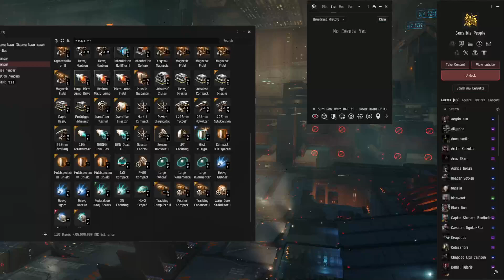#062 EVE ONINE - ONI Fleet - (Sigma Grindset)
🪐 EVE: ONLINE - 1,000,000 SKILL POINTS for free

I use OBS for the game footage.
You can also write me any questions, ideas, changes, praise or criticism in the comments.

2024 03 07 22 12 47